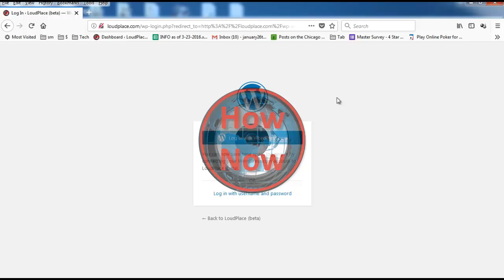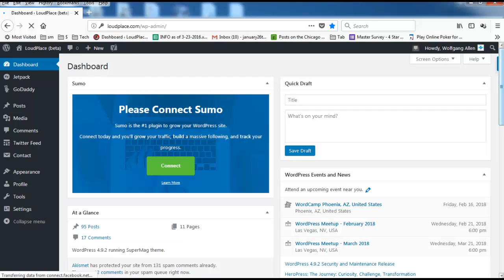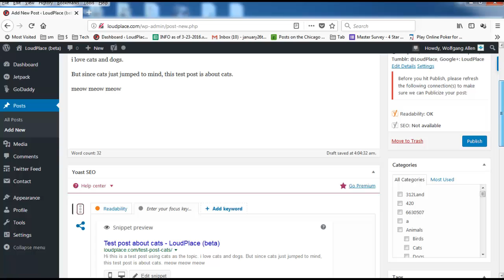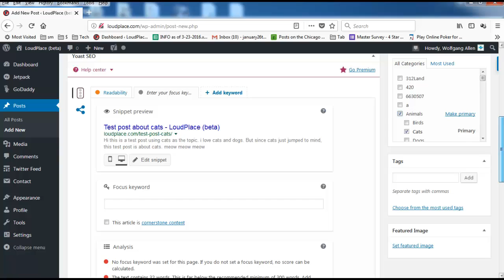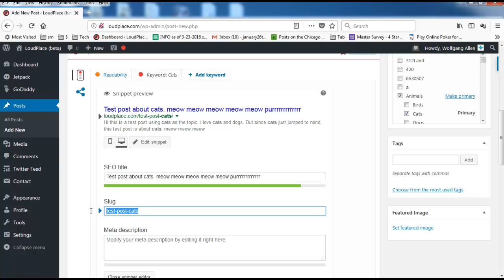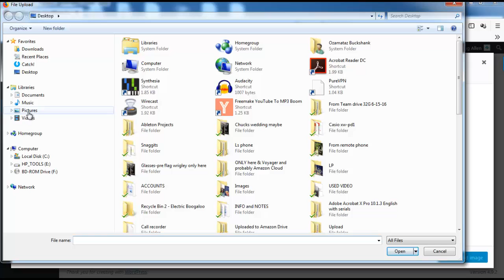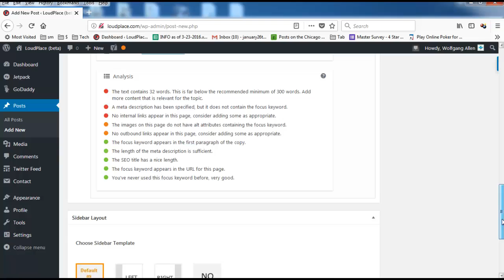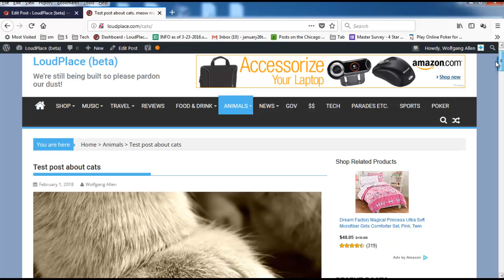Publishing your first post (Author access) in WordPress.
You've been given Author access in WordPress and are ready to publish your article. Here's a quick video to get you up and running.